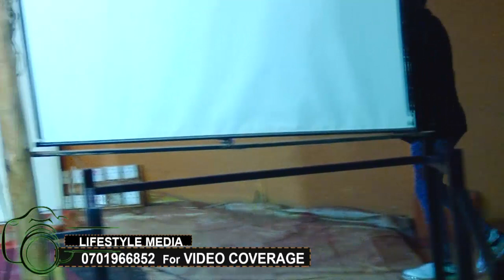MC Mariach atadde Abasoga na' Baganda ku minzani kunsonga z'omukisenge, Abakiga bakise ensingo.